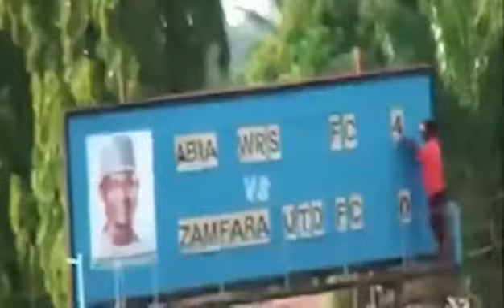LUKMAN BELLO VIDEO HIGHLIGHTS 2021/2022 SEASON